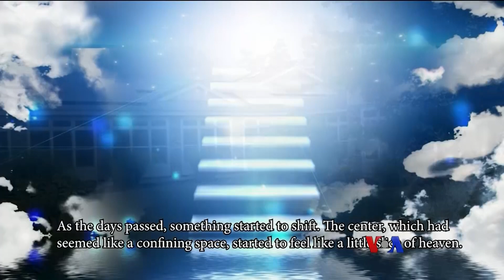တရားစခန်းရောက် မကြေးမုံ “မကြေးမုံရဲ့ အင်္ဂလိပ်စာ”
ဒီတပတ် မကြေးမုံရဲ့ အင်္ဂလိပ်စာသင်ခန်းစာ အစီအစဉ်မှာ တယ်လီဖုန်းမရှိ၊ စာအုပ်မရှိ၊ ကမ္ဘာကြီးတခုလုံး ရှေ့ဆက်နေချိန် တရားစခန်းမှာ ပိတ်မိ ကျန်ခဲ့မှာ စိုးမိတယ်ဆိုတဲ့ အတွေးတွေနဲ့  တရားစခန်းဝင်တဲ့ အတွေ့အကြုံကို ဝေမျှထားပါတယ်။ သူပြောပြတဲ့ အမေရိကန်အင်္ဂလိပ်စာကို လေ့လာနိုင်ပါတယ်။